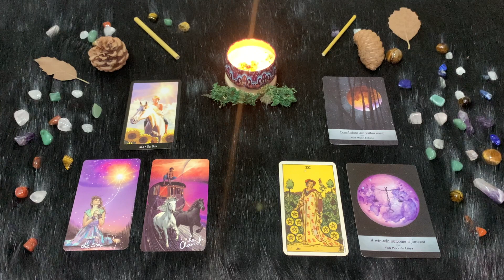Martedì 12 Luglio | Oroscopo Paolo Fox | Bilancia | Inizio settimana piacevole, in barba al Martedì